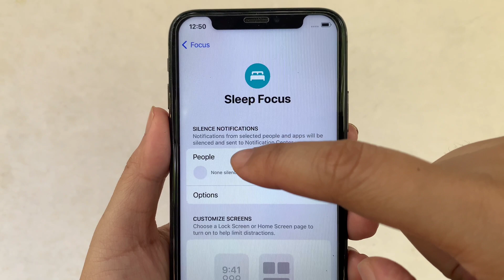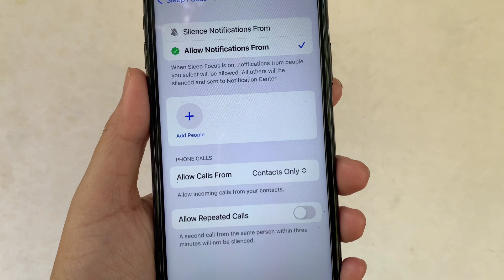How to change allow calls from contacts in sleep focus on iPhone X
Do you want to change allow calls from contacts in sleep focus on iPhone X mobile phone.

Thanks...